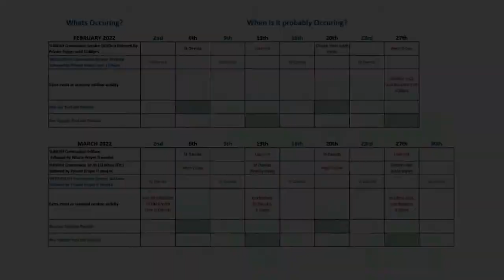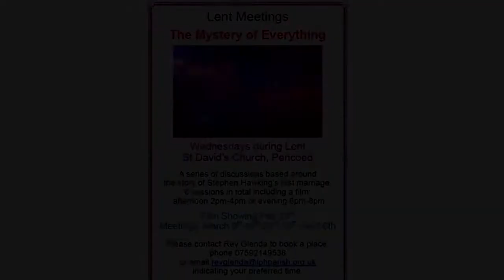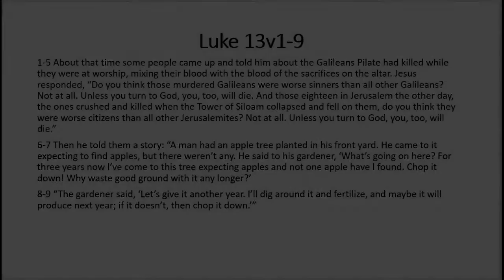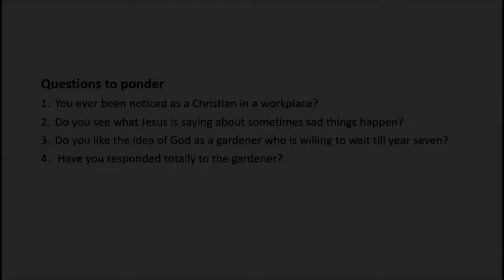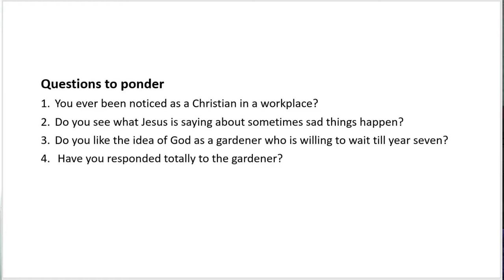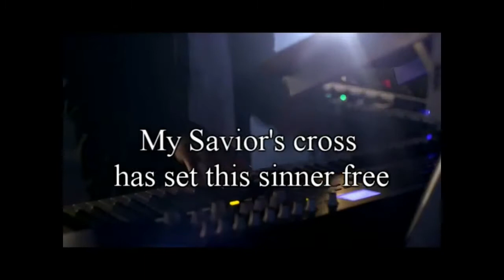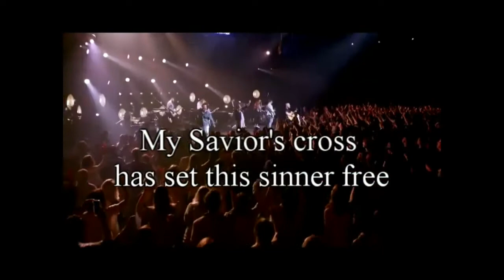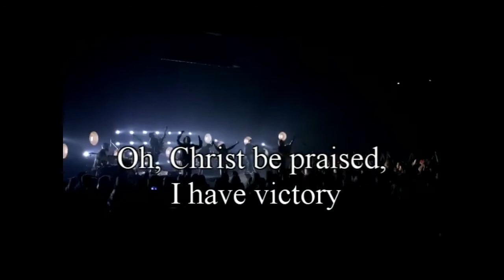The Third Sunday of Lent - Podcast - Sunday 20th March 2022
This video will give you the gospel reading for the day along with a thought for the day and a few questions to work through as homework.
The full bible text and associated colouring and worksheets can be found on the church

There will sadly be ups and downs in this life but there is real hope to be found because of what Jesus has done for us on the cross. Let’s sing Hope Has a Name

Rev Ian